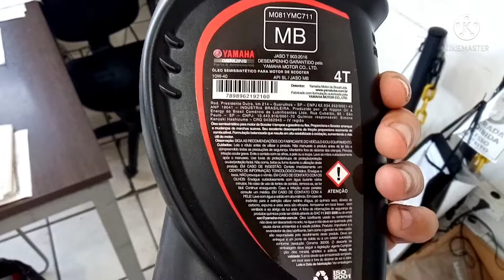PRIMEIRA REVISÃO NMAX 2022 YAMAHA